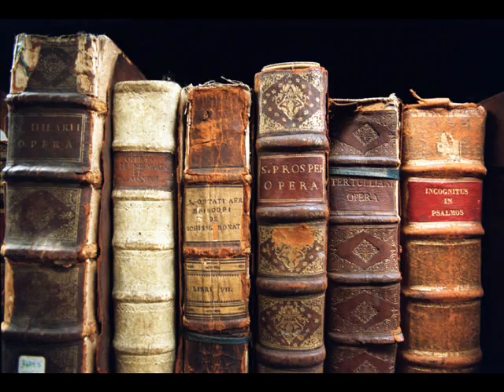libraries rule_0001.wmv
the evergreen park library rules this proves it